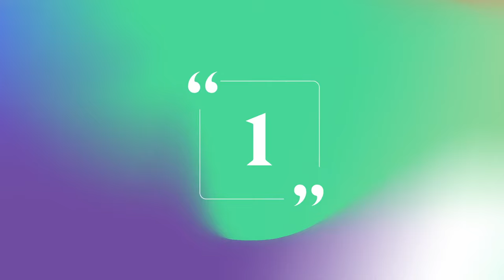Qu'est-ce que la Francophonie ?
Vidéo de présentation bilingue Français/anglais de l'Organisation internationale de la Francophonie.